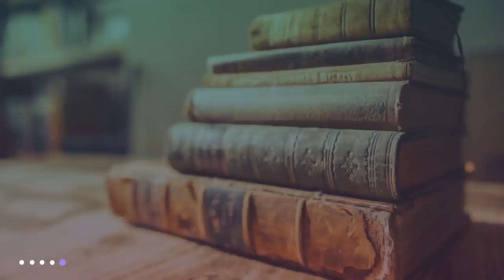የሐዋርያው የምሬት ለቅሶ